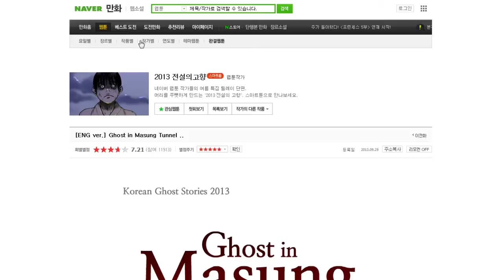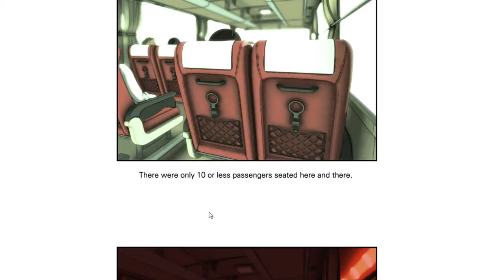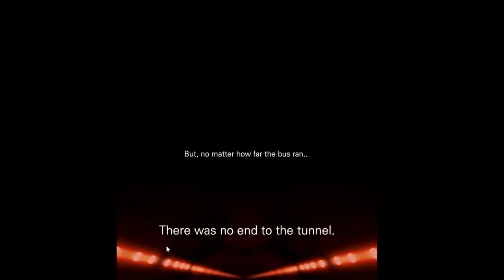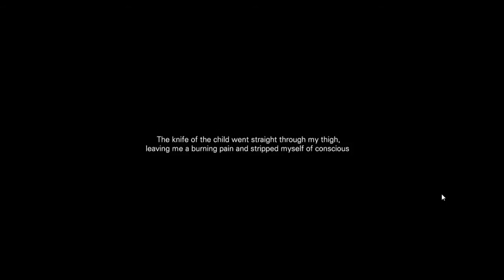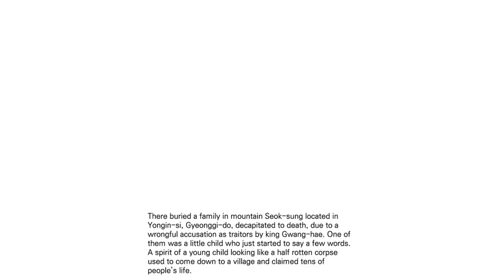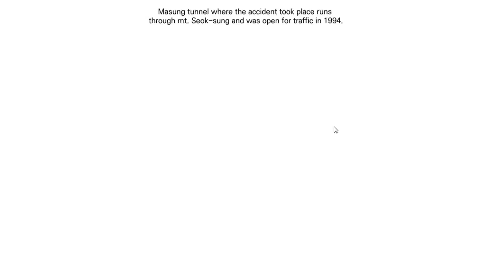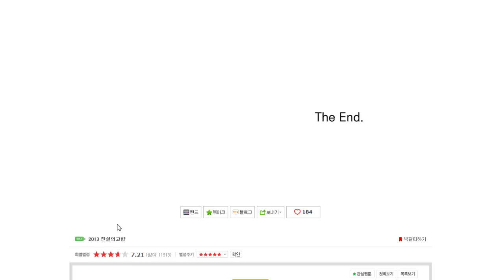Knex reads ep.2 (masuang ghost)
Check me out on twitter (where I post extra info and special videos not on my channel